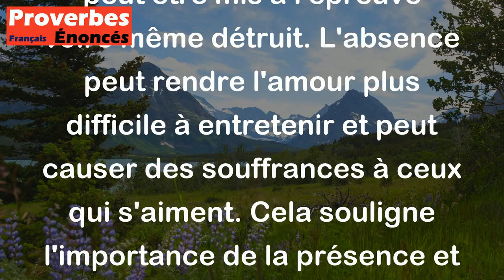Proverbe Anglais - L'absence tue l'amant où l'amour.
Ce proverbe anglais signifie que lorsque deux personnes qui s'aiment sont séparées, que ce soit physiquement ou émotionnellement, leur amour peut être mis à l'épreuve voire même détruit. L'absence peut rendre l'amour plus difficile à entretenir et peut causer des souffrances à ceux qui s'aiment. Cela souligne l'importance de la présence et de la communication dans une relation amoureuse pour la maintenir forte et vivante.